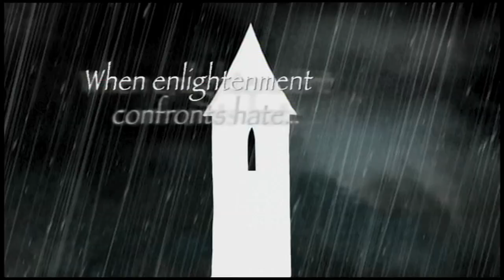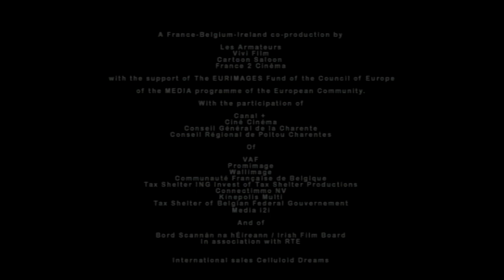The Secret Of Kells - Promotional Trailer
Beautifully drawn and refreshingly calm, The Secret of Kells hearkens back to animation's golden age with an enchanting tale inspired by Irish mythology.